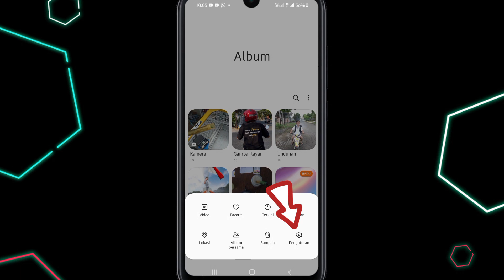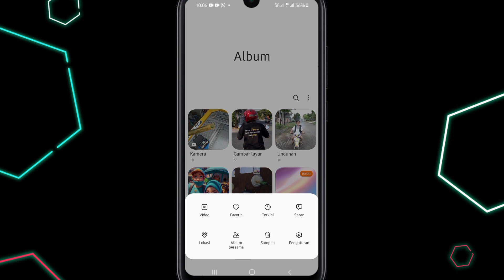Cara Setting Galeri Agar Foto Dan Video Terhapus Bisa Dipulihkan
yuk setting hp samsung kalian, agar nantinya jika ada gambar atau video terhapus bisa dipulihkan lagi.